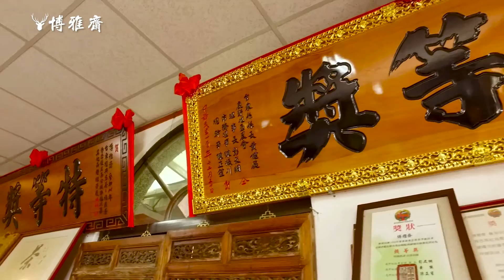2016-10-08 品味自然 品嚐手中的茶香『博雅齋』-台東縣鹿野鄉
來到博雅齋
能品味自然的原木香和漫溢的茶香味
使喝茶都能喝得很優雅

喜愛收藏古董 盆景藝術的老闆
與專精茶藝的老闆娘
20多年來 倆人堅持將茶事做到最好
秉持「茶好喝、喝好茶」的目標

從小與茶作伴 和茶情感深厚的
博雅齋長子睿廷 從大學時代開始
就在慢慢學習 經營家中事業
為求精進 也下過一番功夫考取評茶師證照

遵循古法製茶焙茶的博雅齋
是許多人前來找茶 第一優先尋訪的店家
無論何時 想感受從心底回甘的茶、
感受這優美沉靜的氛圍
博雅齋都會以謙卑奉茶的精神
為您沖泡一杯好茶